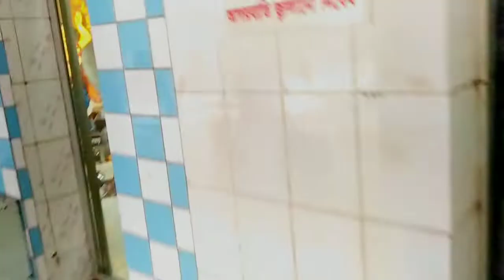bikal bela fuchka khawa